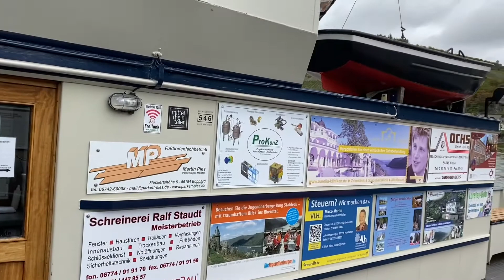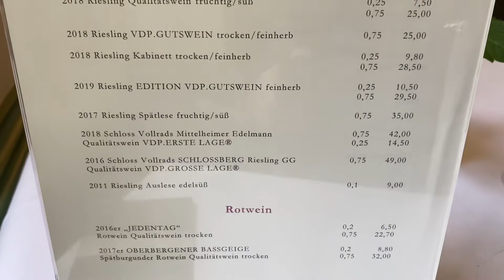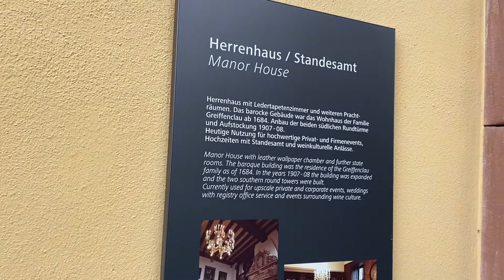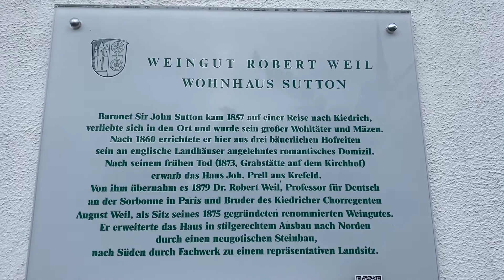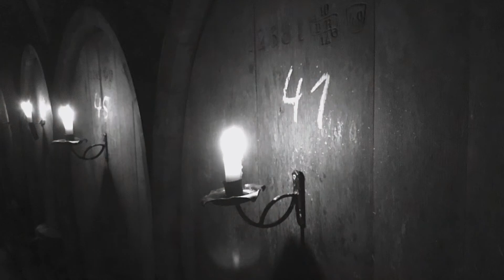Captain Bärnhard auf Landvergnügen im Rheingau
Nach einem Upgrade der ROBETA wird das Herbst-Wochenende genutzt, um zu testen, ob alles funktioniert. Da bietet sich doch die Landvergnügen-Mitgliedschaft prima an! Es geht nach Hessen in den Rheingau, genauer gesagt auf den Stellplatz des Schloß Vollrads in Oestrich-Winkel. Da es in fußläufiger Nähe zwei weitere, mitunter recht berühmt gewordene Schlösser gibt, „The Big Three“, werden diese auch gleich besichtigt. Und der für diese Weinregion weltbekannte Riesling wird auch probiert. Alle Upgrades haben übrigens gut funktioniert, insbesondere die Neuinstallation der PV-Anlage, so dass der eigentlichen Herbstreise nichts mehr im Wege steht. Bleibt dran! Euer Captain Bärnhard